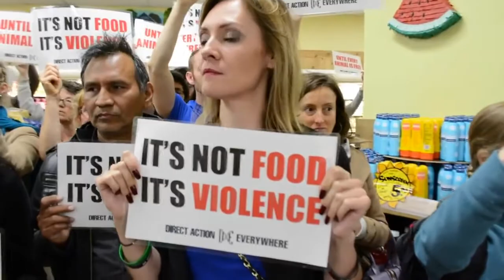Justice has no Language ༺♥༻ Justice is Universal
Creer en el derecho a ser libres significa inevitablemente otorgar ese mismo derecho a los demás. Si fracasamos en esto, negamos el principio en sí.

No hay liberación humana sin liberación animal y viceversa
No human liberation without animal liberation and vice versa

Believing in the right to be free means inevitably giving that same right to others. If we fail in this, we deny the principle itself.